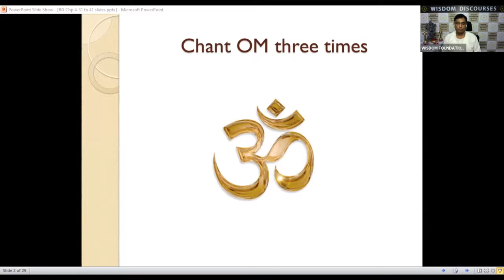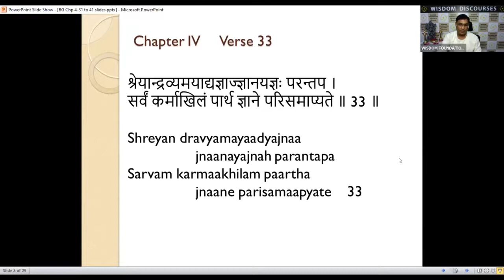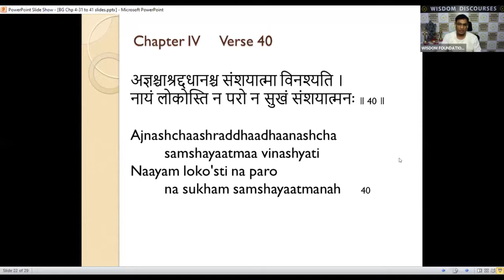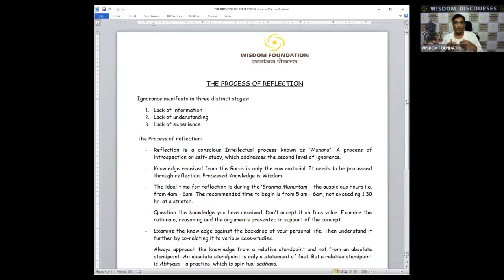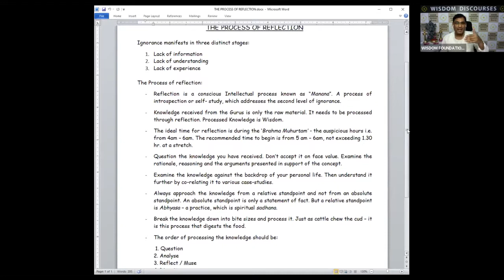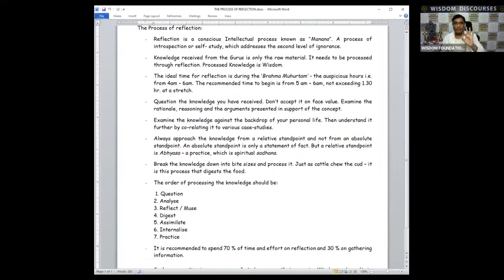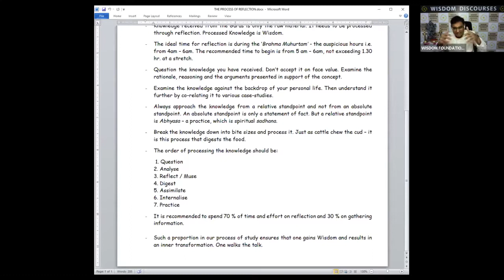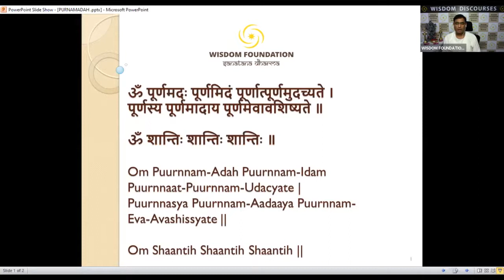02 Aug 2020 Bhagavad Gita Chap 4